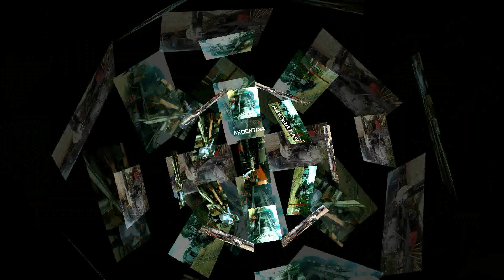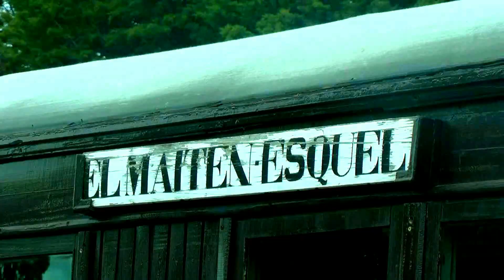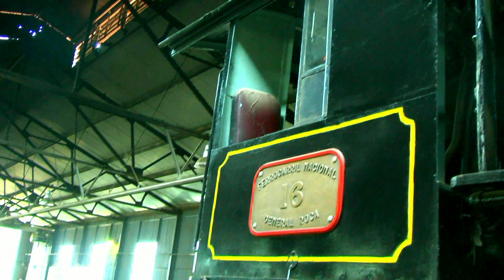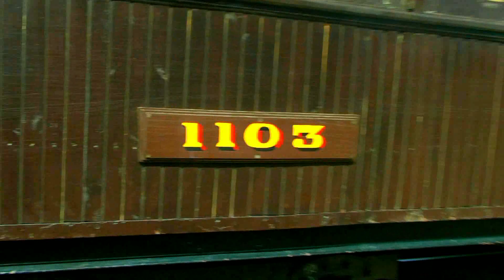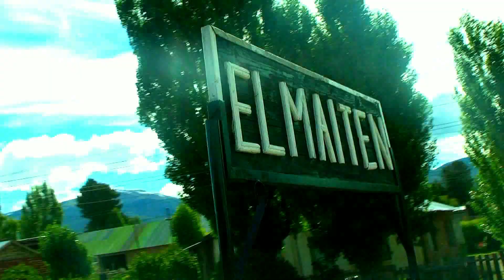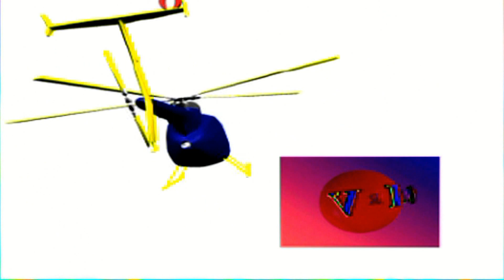El Maitén-La Trochita-Historia-Patagonia-Argentina-Producciones Vicari.(Juan Franco Lazzarini)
Tren turístico de la Argentina
Famoso mundialmente entre los trenes turísticos que aún ruedan por el planeta, el Viejo Expreso Patagónico, también conocido como "La Trochita", es una reliquia viviente de una historia llena de aventuras, anécdotas y todo tipo de acontecimientos.
En la inmensidad de la estepa patagónica, atravesando los extensos territorios de Chubut, el trencito, de trocha súper económica, de 75 cm de ancho, cubre hoy un servicio turístico entre Esquel y Nahuel Pan y periódicamente el servicio de pasajeros hasta El Maitén, sede de los talleres centrales y hoy cabecera norte del recorrido. Con sus máquinas Baldwin y Henschel y vagones fabricados hacia 1922, luego de varios años de trazado y tendido de vías, llegan a la Patagonia hacia 1945, año en el que se realiza el viaje inaugural que llegara hasta Esquel.
Muestra permanente que se exhibe en la antigua estación del predio del ferrocarril, denominada "Paseo Ferroviario"
Se podrá visitar las instalaciones de la antigua estación donde se exhiben elementos del ferrocarril y el predio de la misma donde se dispone de una formación de muestra con su correspondiente cartelería. La entrada es libre y gratuita.